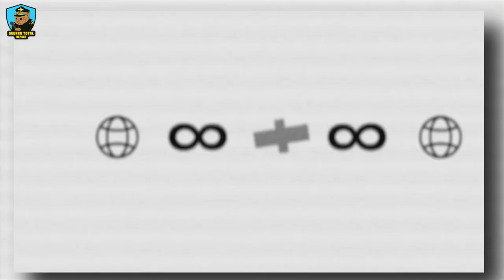Moscú es atacado, Kosovo estalla y otro Patriot es destruido | Guerra de Ucrania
En esta nueva entrega de noticias haremos un repaso por los eventos más importantes en torno a la guerra de Ucrania la cual ha comenzado a escalar ya que la OTAN ha iniciado sus juegos de guerra para responder a un avance ruso, la ayuda a Ucrania se mantiene, pero Rusia afirma que eso no cambiara nada y lo afirma al destruir parte de ese material como el Patriot mientras acusa a Occidente. Además, el mundo está a puertas de una nueva guerra, a raíz de choques entre Serbia y Kosovo.